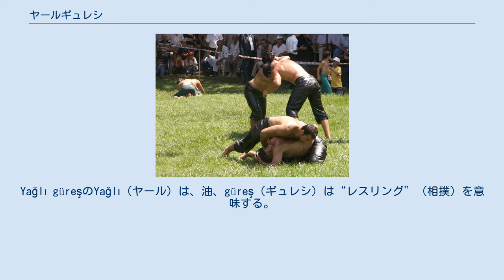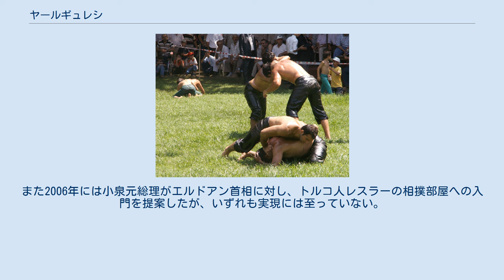ヤールギュレシ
ヤールギュレシ (トルコ語: Yağlı güreş) またはオイルレスリングは650年を超える歴史を持つ伝統格闘技であり、トルコ共和国の国技とされている。
Yağlı güreşのYağlı（ヤール）は、油、güreş（ギュレシ）は“レスリング”（相撲）を意味する。
日本ではトルコ相撲とも呼ばれる。
 トルコ国内で行われるトーナメントは主要なものだけでも年間40あり、毎年6月から7月にかけてトルコとギリシャの国境の街エディルネで全国大会が開催される。
この大会は“40の泉”を意味するKIRKPINAR（クルクプナル）と呼ばれ、参加レスラーの数はおよそ1,800名、格闘技の大会としては世界最古とされている。
競技場は主に屋外の牧草地である。
 ギュレシにはトルコ民族伝統のオイルを塗らずに行うものと、アナトリアに入ってからローマ帝国、東ローマ帝国の伝統を受け継いだ上半身に油を塗りこんで行うものの2種類があるが、後者の方が主流となった。
　 レスラーは木綿糸のステッチで強化した牛革を縫い合わせて作られた黒い皮ズボン“クスベット”を身に付け、全身に大量のオリーブオイルを浴びて組み合う。
全国大会での3日間に消費されるオイルは2,000リットルを超える。
オイルが滑るため超人的な腕力が必要とされ、肌の摩擦に頼らない技は独創的なものが多い。
対戦相手の皮ズボンに腕を差し入れて股関節から持ち上げる技は頻繁に見られるが、性器への攻撃は厳重に禁じられている。
 かつてのルールは単純であり、相手の背中を一瞬でも地面につけるか、全身を持ち上げて数歩歩けば勝ちであった。
とはいえ、オイルの効果によって競技の進行は困難を極め、試合時間が無制限であった時代には正に命がけの闘いであった。
1975年に試合時間が40分に制限され、現在では2004年に導入された新しい競技ルールによってポイント制が採用された。
このためフォールによる一本勝ちの他、リフトやバックを取るなどの技を組み合わせてポイント差で勝利することも可能となった。
 KIRKPINARの全国大会には各国の有力レスラーに対する招待枠があり、これまでに二度、大相撲力士の招聘が試みられた。
また2006年には小泉元総理がエルドアン首相に対し、トルコ人レスラーの相撲部屋への入門を提案したが、いずれも実現には至っていない。